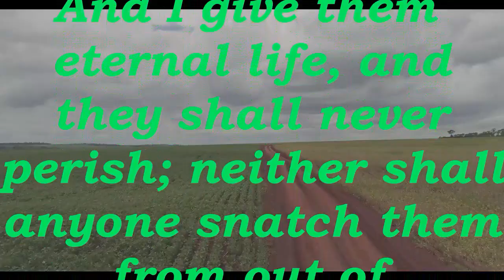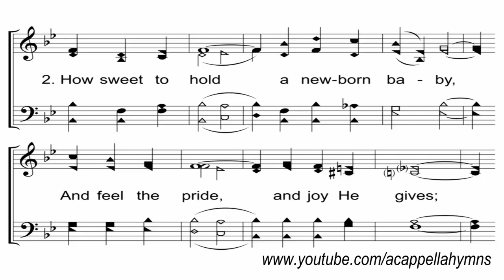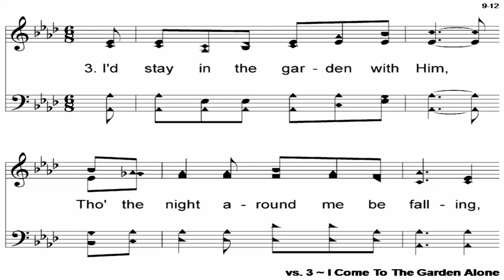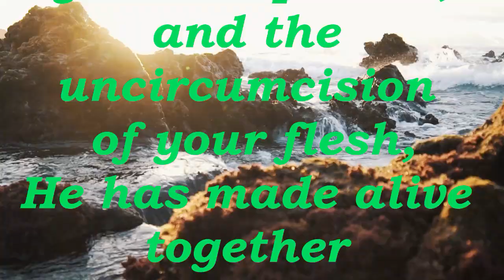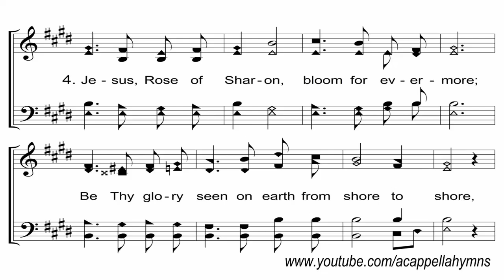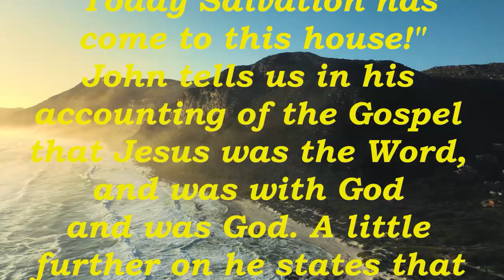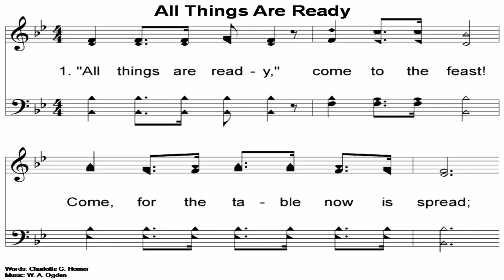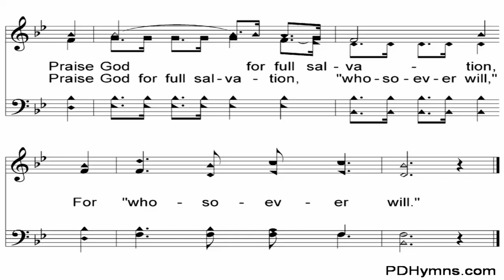08 04 2024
Worship service for Sunday August 4th, 2024.

The Gospel Hymns in this video are used with the permission of
J. Elliot Bowman